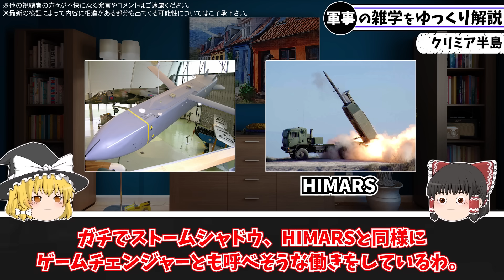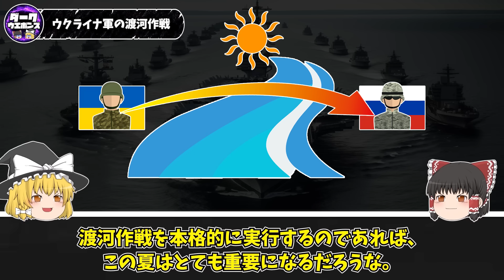【ゆっくり解説】３つの橋が崩落してほぼ孤島化したクリミア半島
クリミア半島の兵站の大問題に関するゆっくり解説動画です

引用記事：
ウクライナ軍、ストーム･シャドウでヘルソン州とクリミアを結ぶ道路橋を破壊
【報告抄訳】ISW ロシアによる攻勢戦役評価 1830 ET 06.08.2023 “ヘルソン〜クリミア間の橋梁へのウクライナ軍攻撃とその影響”